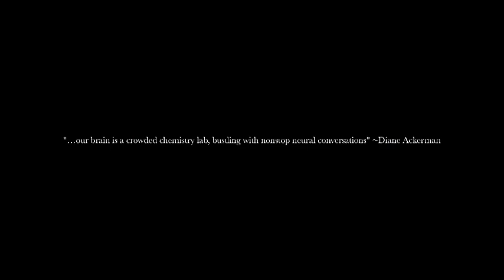LunchBox Science Episode 16: Your Brain on Music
Why do we love music so much? why does it make us feel the things we do? How does it interact with chemicals in our brain?